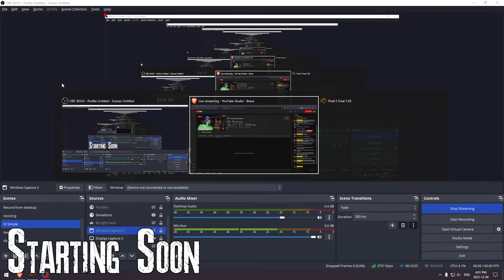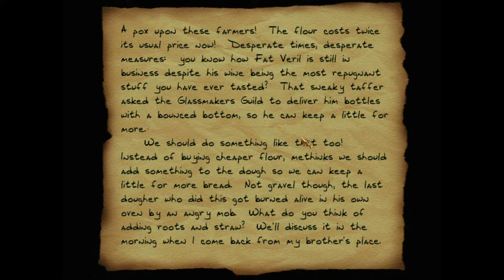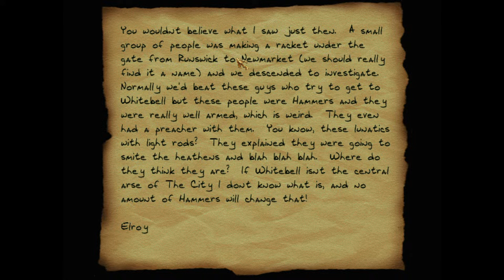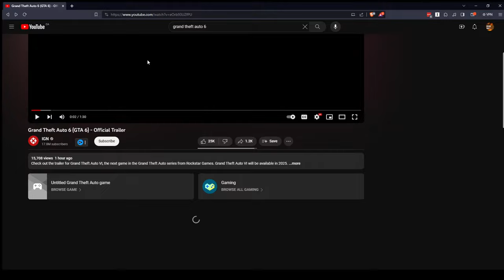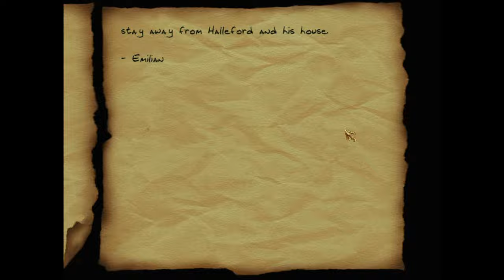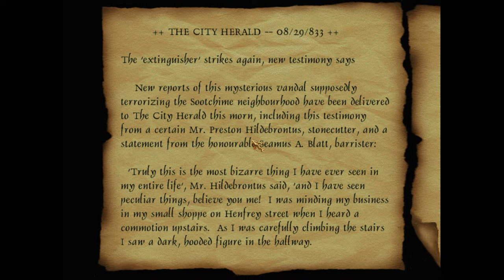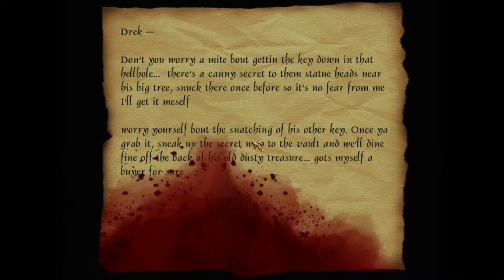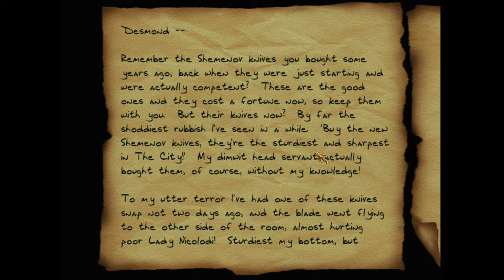Thief: The Black Parade Stream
WHEN I WAS, A TAFFER

This fan project released a few days ago. Wanted to check it out.

00:00 - Prestream
08:00 - Mission 1
1:27:42 - Mission 2